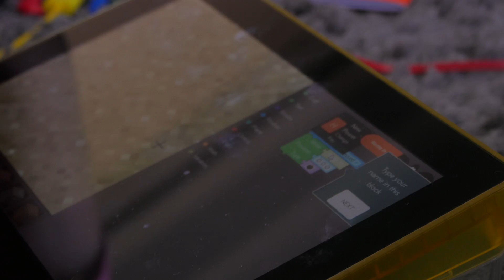Kano Stories - Chloe & Hollie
Meet 7 years old Chloe and her 4 years old sister Hollie. They love  Hacking Minecraft, having fun and discovering how technology works.

The Kano Computer Kit is a computer and coding kit for all ages. Adults and kids can build and code their first computer themselves, as simple and fun as LEGO.